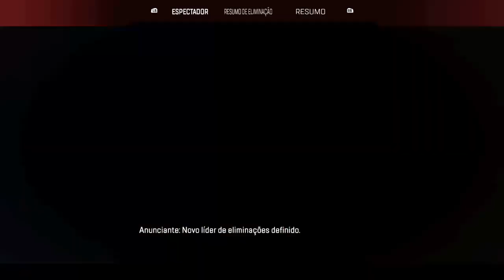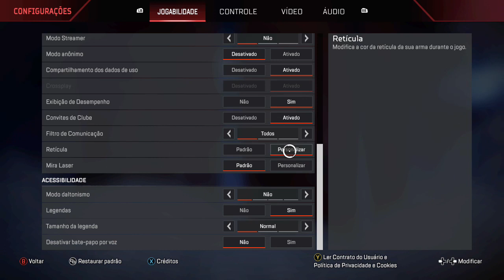OS PATETAS LIVE81 Bruno calado